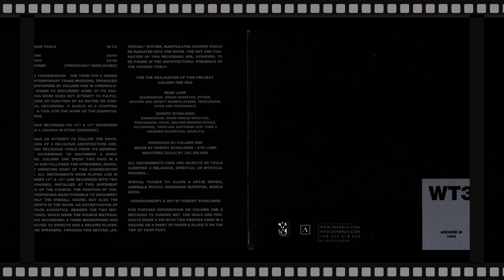Column One - W. Trasmission I-V (2022) [5 x CD Boxset] -- 3/5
Zoharum, no cat.# - 2022 - 5 x CD

CD3: W.Trasmission 3 (1994)

00:00 Religious Tools, Part One
22:00 Religious Tools, Part Two
46:14 Religious Tools, Part Three

Column One: René Lamp, Robert Schalinski

All instruments used are objects or tools carrying a religious, spiritual or mystical meaning.